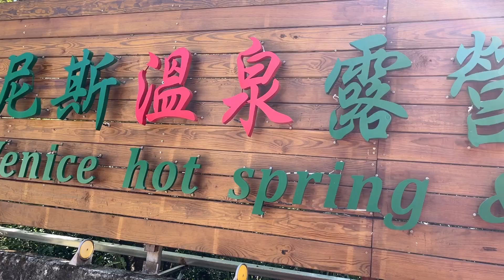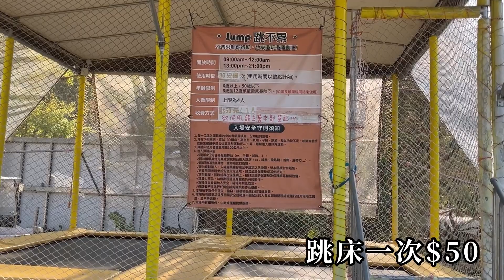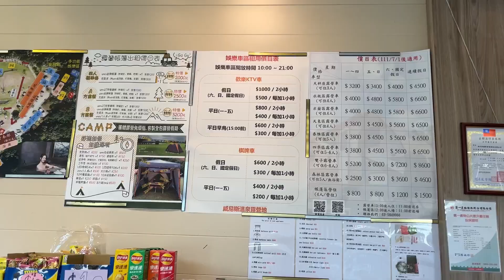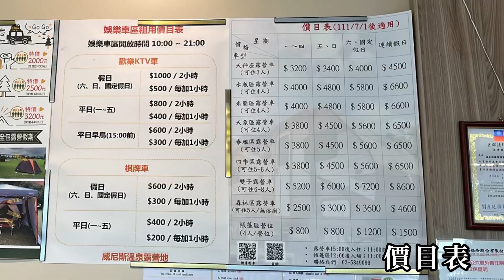【新竹】威尼斯溫泉露營營地｜露營車｜懶人露營｜悠閒自在｜無腦露營⛺️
店家：威尼斯溫泉露營營地

地址：31243新竹縣橫山鄉內灣33號

消費金額：
天象四人露營拖車-日（平日）$3800
日是兩張雙人床
天象四人露營拖車-木（平日）$3800
木是雙人床+上下舖

音樂家: @iksonmusic

音樂家: Silicon Estate